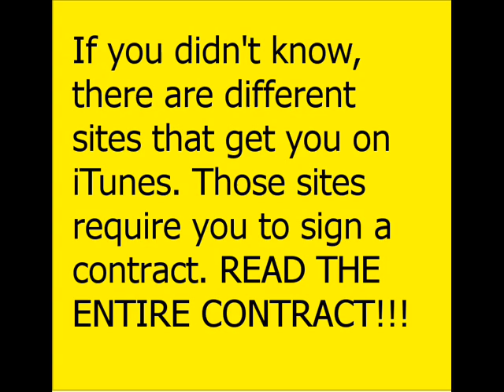MUSIC CONTRACT SCREW OVER